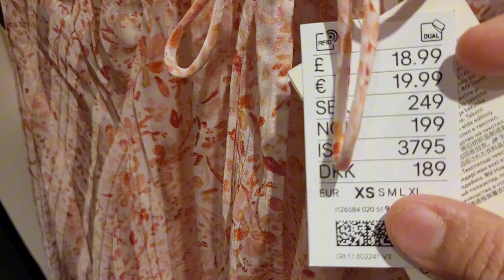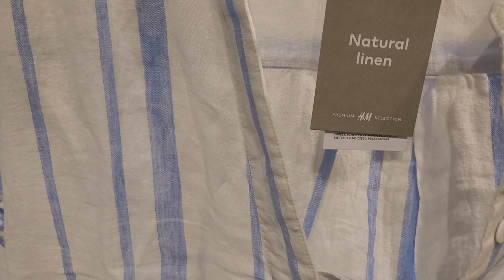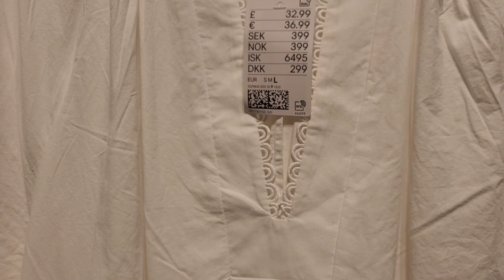H&M WOMEN'S LATEST NEW COLLECTION | SPRING/ SUMMER COLLECTION | TRY NEW HAULS '24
Shopping in H&M Women New Spring 24 Collection SPRING  2024. Really good and unique collection of Spring season.
.H&M LATEST NEW WOMENS SPRING COLLECTION MARCH 2024 HAUL AMAZING DISCOUNT
.H&M SPRING WOMEN'S COLLECTION | APRIL 2024 | AMAZING DISCOUNT COLLECTION